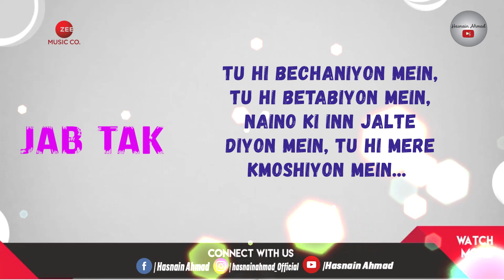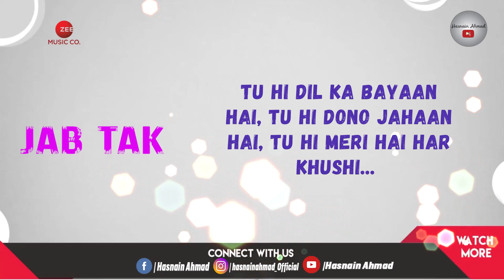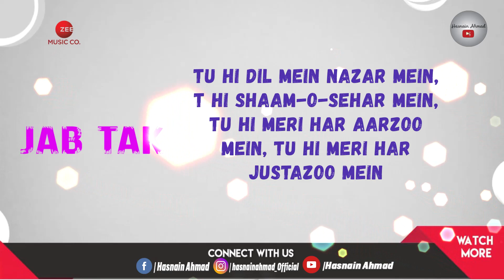Jab Tak | Lyrical | SONG | Zee Music | Aakanksha Sharma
Lyrics - Shekhar Astitwa
Music Producer - Bibhuti Gogoi
Recorded at Paresh Music, Mumbai
Mixed & Mastered by Rahul M Sharma @ AMV Studios, Mumbai

Cast - Aakanksha Sharma & Samim Khan
Produced by Algol Films & Osho Amprapali Entertainments.
Producer - Ajay Jaiswal & Rajan Jain (Mama Ji)
Director - Swapnil Jaiswal
Story Ideation - Swapnil Jaiswal & Divyesh Sharma
Creative Producer - Urmika Rai
Cinematographer - Paban Gautam
Editor - Hardik Singh Reen
Art Director - Banee Pokharel
Assistant Cinematographer - Jeewan Parajuli
Gaffer - Dinesh Lama
Assistant Editor - Amit Mandal
DI & VFX - Studio Hardik
Designer - Anchu Pandey
Stylist - Utkrista Bir Bikram Khadka and Vimal Magar
Makeup - Reetu Rana
Hair - Manoj Lama
Production Coordinator - Bishnukanta Ghimire
Production Manager - Reetu Rana
Special thanks to Trilok Bhatia & Piyush Jaiswal.
Location - Q&U Furniture, Kathmandu (Nepal)